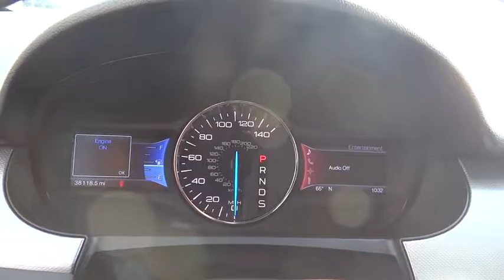2013 Ford Edge Centennial CO, Littleton CO, Fort Collins CO, Greeley CO, Cheyenne WY 4808DP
2013 Ford Edge

O'Meara Ford
400 W. 104th Ave.

Very Low Mileage: LESS THAN 39k miles* No trip is too far, nor will it be too boring. Gas miser!!! 27 MPG Hwy!! CARFAX 1 owner and buyback guarantee!!! Your lucky day! New In Stock!!! Safety equipment includes: ABS, Traction control, Curtain airbags, Passenger Airbag, Stability control - Stability control with anti-roll...Other features include: Bluetooth, Power door locks, Power windows, Auto, Climate control...